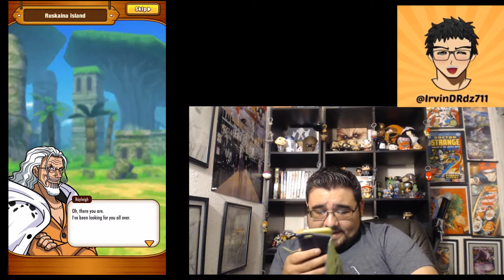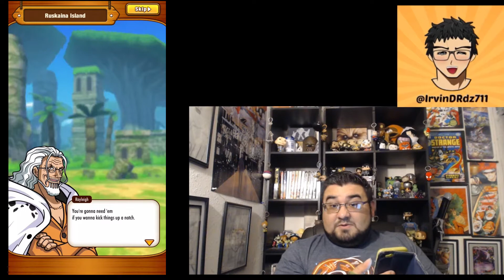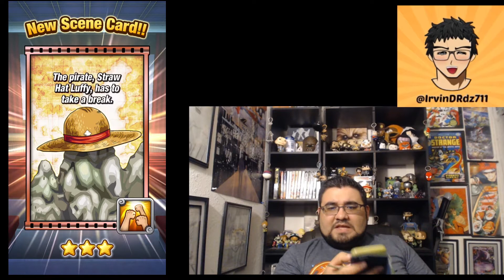One Piece Thousand Storm - Gameplay #1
Art Work: ChibiStudio (App)